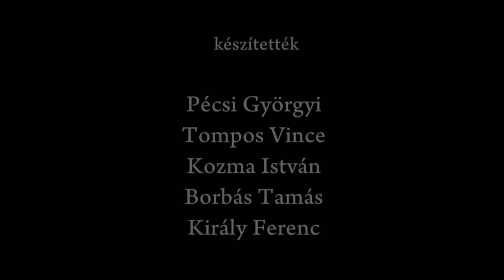Kanadai Magyar TV 2014 04 19 Adás 1 rész.